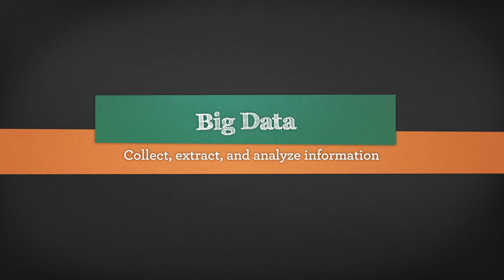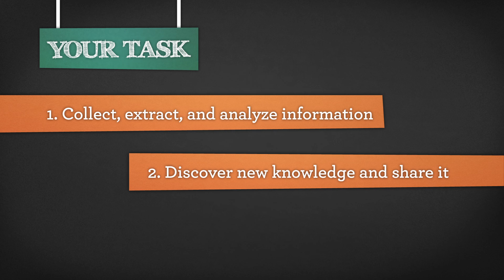UTeach Computer Science AP CS Principles Unit 5: Big Data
UNIT 5: Big Data

One of the most powerful applications of computational thinking relates to the creation and analysis of large data sets. In this unit, students will explore the complete set of processes and techniques that are involved in collecting large volumes of raw data and extracting new and useful information. Students will look at a variety of ways that data scientists use techniques such as statistical analysis, data mining, clustering, classification, and automatic summarization to construct and visualize new knowledge. And finally, using these techniques themselves, students will perform their own analysis on a sample data set to discover new insights, which they will share with the class through a formal, TED-style presentation.

UTeach CS Principles is recognized by the College Board as an endorsed provider of curriculum and professional development for AP® Computer Science Principles (AP CSP). This endorsement affirms that all components of UTeach CS Principles' offerings are aligned to the AP Curriculum Framework standards and the AP CSP assessment. Using an endorsed provider affords schools access to resources including an AP CSP syllabus pre-approved by the College Board’s AP Course Audit, and officially recognized professional development that prepares teachers to teach AP CSP.